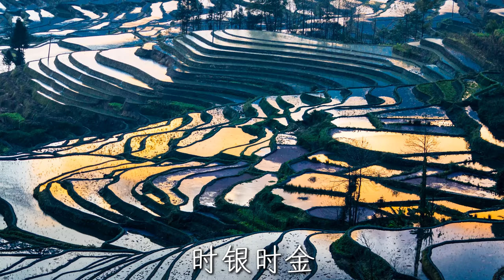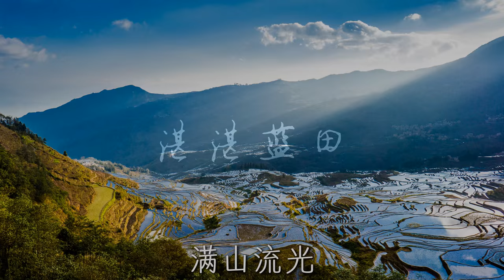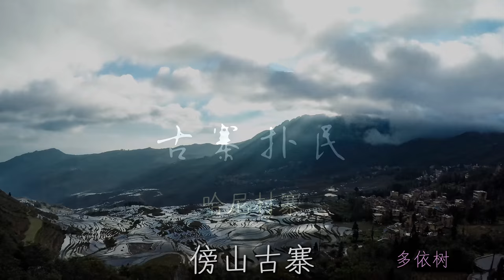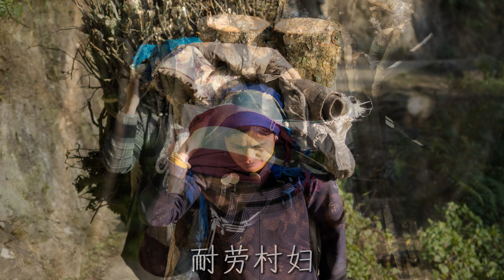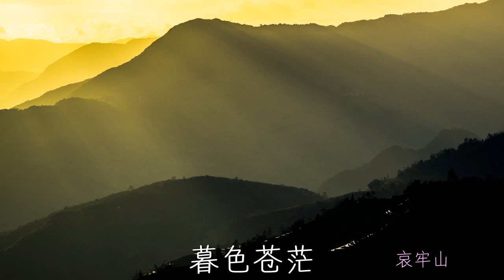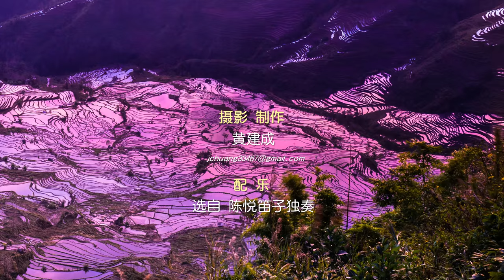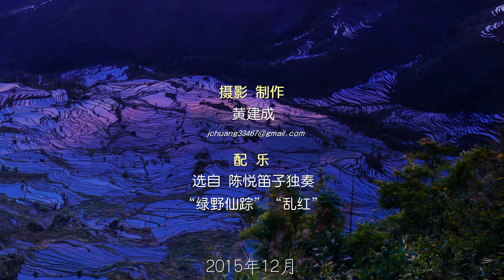哈尼奇迹 - Hani Miracle - Yuanyang Terrace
The video presents wonderful scenes of terraced fields in Yuanyang, Yunnan Province, China.